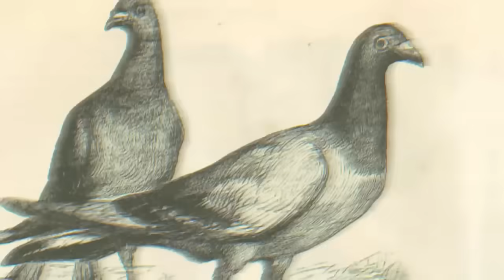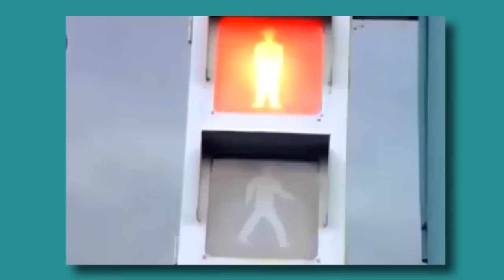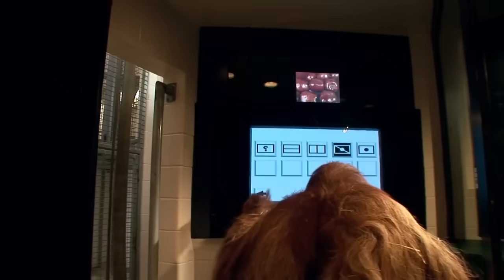10 Самых Умных Животных в Мире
С вами tophype и в этом выпуске мы покажем вам 10 самых умных животных на планете топ